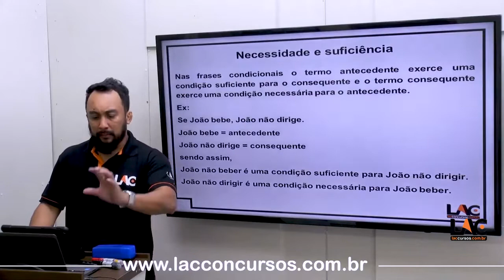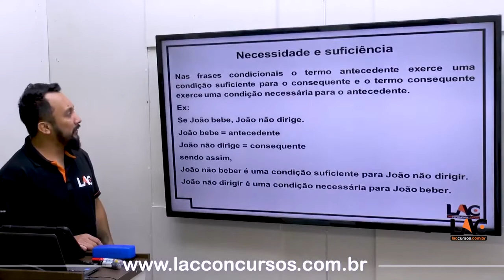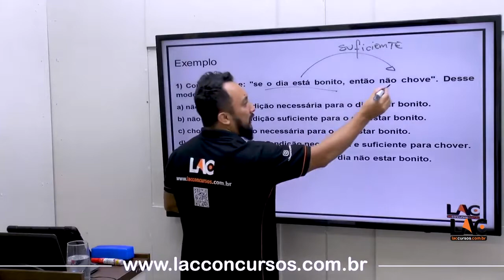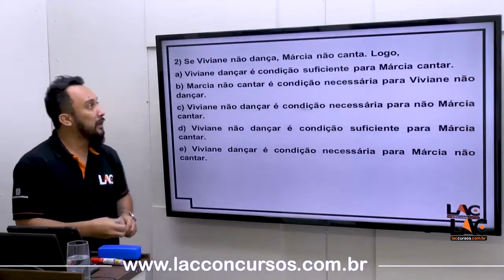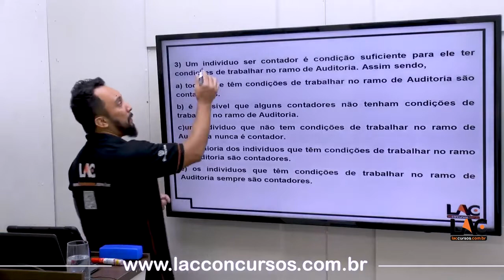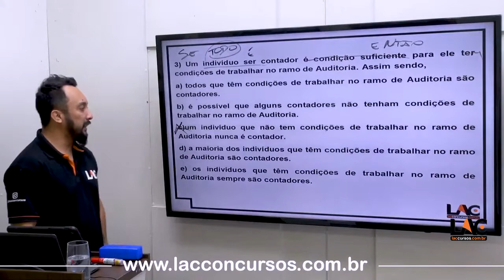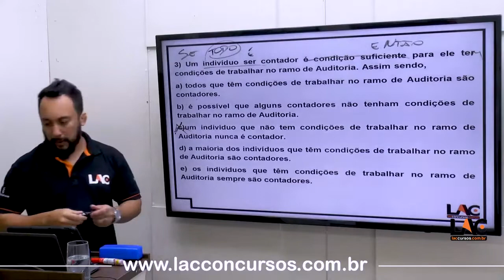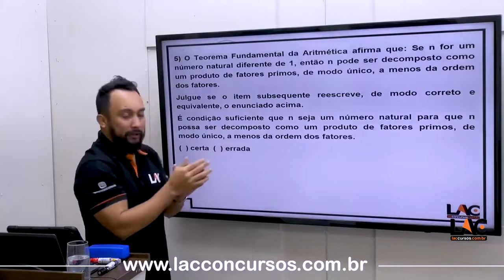AULA 13722 | Raciocínio Lógico - Se....Então - Condição Suficiente e Necessária